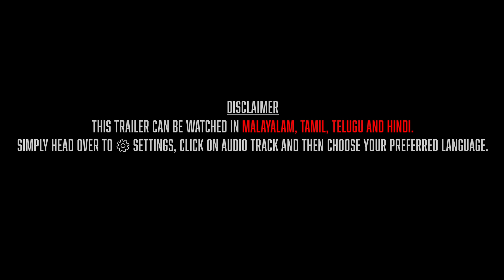King of Kotha Official Trailer | Dulquer Salmaan | Abhilash Joshiy | Jakes Bejoy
Welcome to the world of Kotha, watch the official trailer and enjoy the film in cinemas for August 2023 Onam release.

Cast: Dulquer Salmaan, Aishwarya Lekshmi, Dancing Rose Shabeer, Prasanna, Nyla Usha, Chemban Vinod, Gokul Suresh, Shammi Thilakn, Shanthi Krishna, Vada Chennai Saran, and Anikha Surendran

Directed by: Abhilash Joshiy
Writer: Abhilash N Chandran
Cinematography: Nimish Ravi
Editor: Shyam Sasidharan
Production Design: Nimesh M Thanoor
Stills: SBK
Sound Design: RESONANCE AUDIOS
Mixing: M R Rajakrishnan
Publicity Designs: NXT GEN Studio, Viyaki
Subtitles: Sherylene Rafeeque
Trailer Edit: Ruben
Editing Team: Newton Prabhu and Srihari

Music Composed & Arranged  by JAKES BEJOY
Lyrics for ‘Kotha Raja’ - Mu.Ri
Lead Singers  : Dabzee , Resmi Satheesh
Music Producers :  Jakes Bejoy, Praveen Ninan, Abjaksh S , Andrew G
Chorus  :  RESMI SATEESH, ANAND SREERAJ R, AAVANI MALHAR, SONY MOHAN
Electric Guitar - Sumesh Parameshwar
Trumpet and Trombone : Babu
 Session Arranged & Managed by DANIEL JOSEPH ANTONY & MANEETH MANOJ
Assisted by NAJID NIZARUDHEEN
Premixed by - DANIEL JOSEPH ANTONY
Music Mixed by MIDHUN ANAND
Trailer Mixed by Rajakrishnan M R
Trailer Mastered by Gethin John @ Haffod mastering UK
Recording Engineers : MIDHUN ANAND @ Mindscore Music, VISHNU SHANKAR @ Soundtown, ROYSTER SHAJI @ Studio Benson Creation

Dolby Atmos studio: SAPTHAA RECORDS